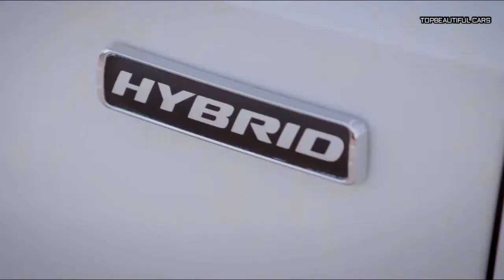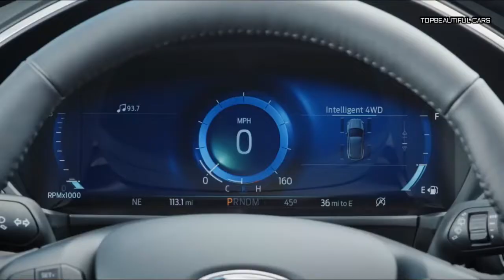2020 Ford Escape Specs and Drive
2020 Ford Escape-The base engine on the S, SE, and SEL trims is a 1.5-liter turbocharged inline-three engine built in Bridgend, Wales. Mated to an eight-speed automatic transmission, the entry-level engine produces 180 hp and 177 lb-ft of torque, which is more power than the 2.5-liter I-4 that used to be the Escape's base engine. A new twist: The turbo-three has cylinder deactivation that shuts off a cylinder when it's not needed. With the I-3, the Escape can tow 2,000 pounds.
2020 Ford Escape
Ford has doubled down, offering the first Escape plug-in hybrid, available in all trims except the base S and the SE Sport. The PHEV uses the same 2.5-liter engine and CVT as the hybrid, but the larger batteries contribute to the 209-hp rating and give it a range of 30 miles in electric-only mode. It's front-drive only. The 14.4-kW-hr liquid-cooled lithium-ion battery pack is located under the rear seats so as not to encroach on cargo space. The hybrids also use active noise cancellation and more laminated acoustic glass than the gas-only models.
2020 Ford Escape
Charging time is 10 to 11 hours with a 110-volt charger or 3.5 hours with a 240-volt. The Escape lets you decide how you want to use that power. In Auto EV drive mode, the vehicle decides whether to run on gas or electric power. Switch to EV Now for electric-only propulsion (until it is depleted), or hit EV Later to run on gas now and save the juice for city driving later. EV Charge mode tells the car to charge the battery while driving to ensure electric power later.